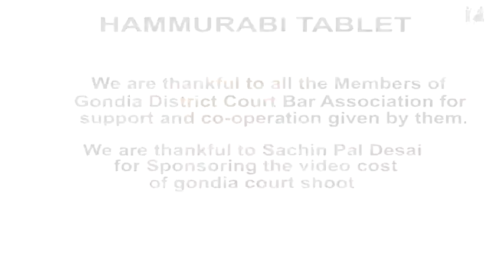Interview with Junior Member | Gondia | Exploring District Court of Maharashtra | Adv. Rahul Mhaskar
Hammurabi Tablet forum is going to start exploring various district of Maharashtra. This is journey of 37 district courts of Maharashtra and through this journey we are going to enlighten general public as well as lawyers fraternity about uniqueness, how courts functions, manner in which courts function, who are the senior lawyers.